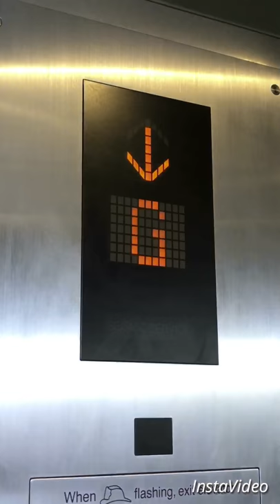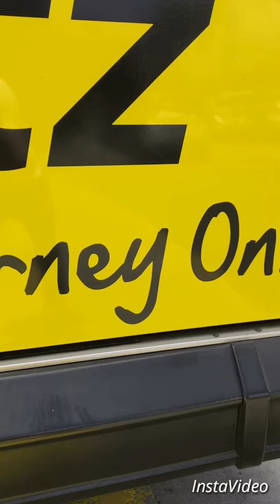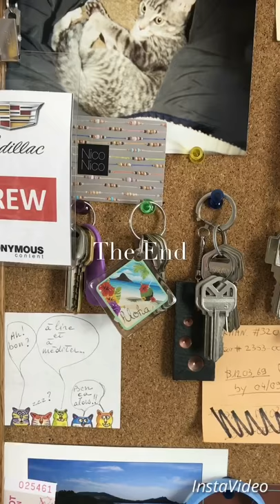Come fly with me 2 - a short film by Stephane Nicoli.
Short film directed by Stephane Nicoli (2017).
Track by Sabrina Johnston "Lift you up" (Dub remix).